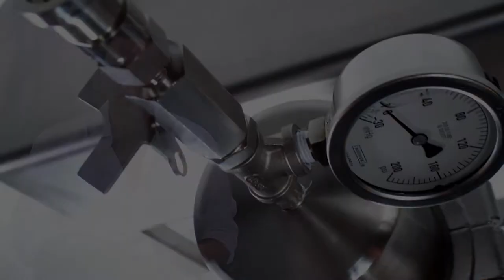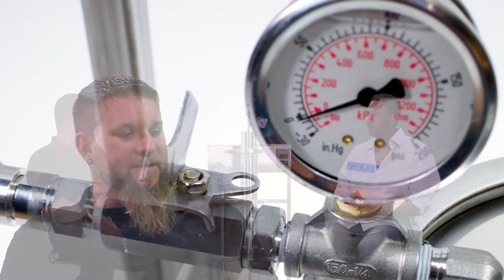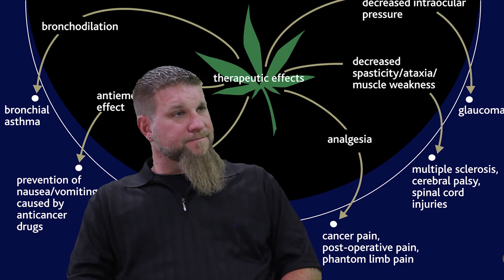Meditva Meets with Matt Ellis creator of the LHBES 1200 Gen3 FINAL 1080P Best Audio